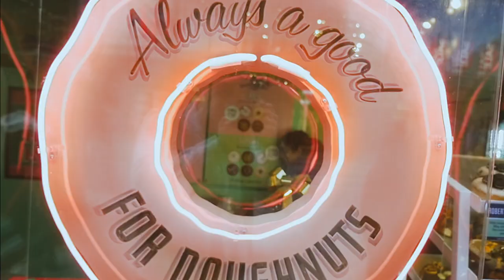Life of a 23yr old FITNESS INSTRUCTOR in LONDON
FIRST YOUTUBE VIDEO EVER

Andy Cannon. 23 year old fitness instructor!

First vlog to launch the channel! Will be vlogging all about food, fitness, donuts, travel and life living in London!